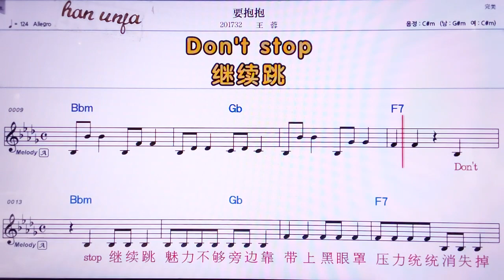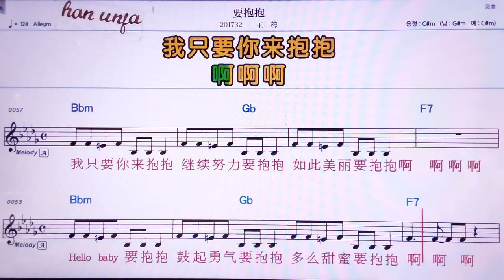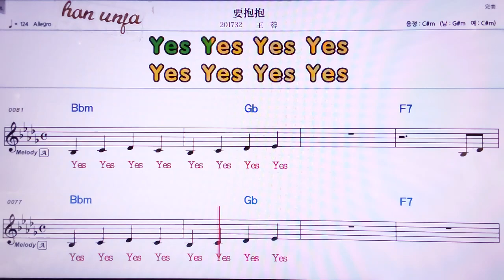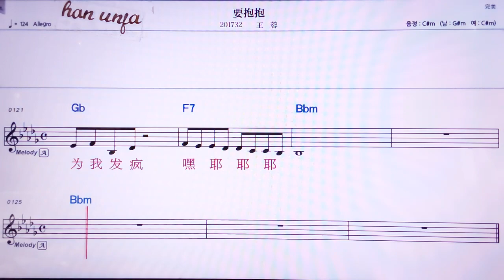💖야오빠오빠오/왕룽 👍MR,노래방, 악보, 코드,Karaoke With Sheet Music